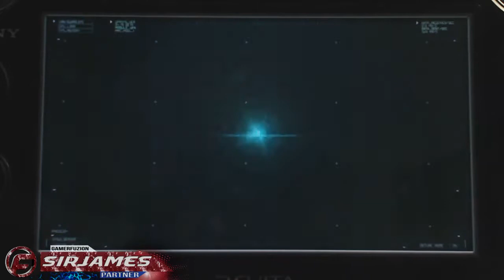Killzone Mercenary Walkthrough Part 8